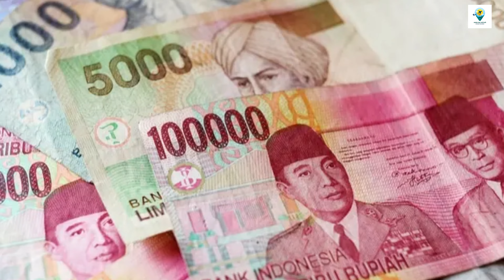Tìm hiểu đôi nét về văn hóa phong tục con người Indonesia, đất nước mệnh danh là "xứ sở vạn đảo"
khamphathegioi | KHÁM PHÁ THẾ GIỚI | EXPLORE THE WORLD
Kênh KHÁM PHÁ THẾ GIỚI | EXPLORE THE WORLD là kênh cập nhật những thông tin thú vị về từng mảnh đất, con người, văn hóa, ẩm thực trên khắp thế giới.
Nếu thấy kênh khám phá thế giới mang đến cho bạn chút nội dung hữu ích, bạn hãy nhấn Đăng Ký để ủng hộ kênh, và nhấn Like để bày tỏ sự yêu thích cho video nhé. Cảm ơn sự ủng hộ của các bạn !!!